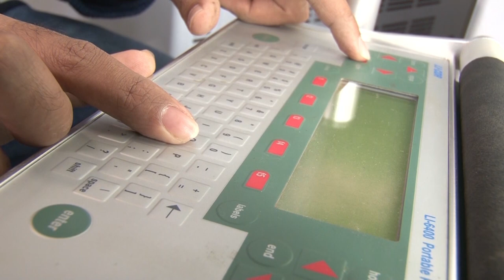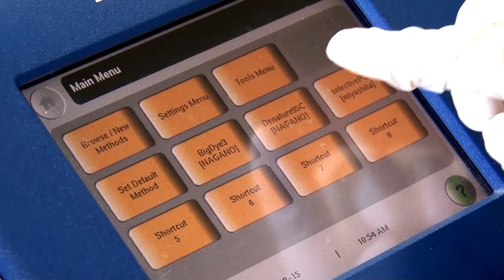Hokkaido University GSF 2018 Program Information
This informational video was part of Hokkaido University's wider campaign, in attracting students and researchers alike from around the world, to join the Global Institution for Collaborative Research and Education program.

*Production Date:*
20180405

*Responsibilities:*
Video editing, Graphics design, Animation, VFX, Music editing, Finalizing output for client delivery.

*Client:*
Hokkaido University